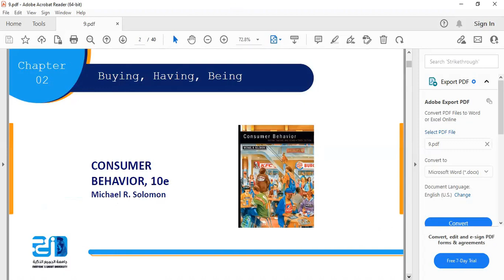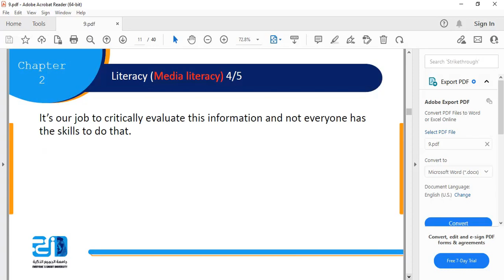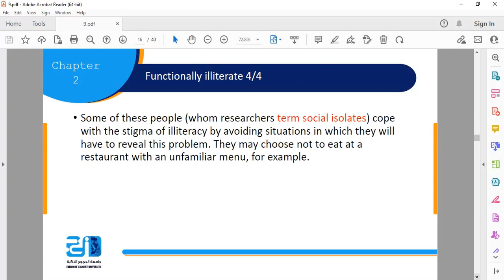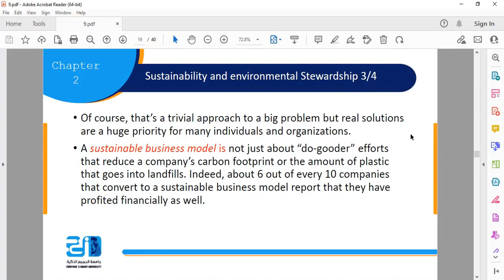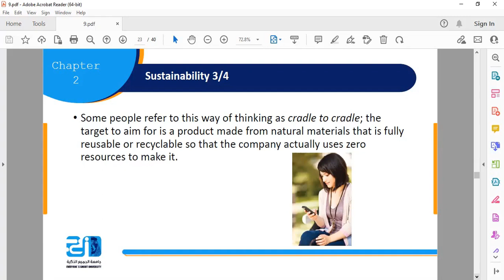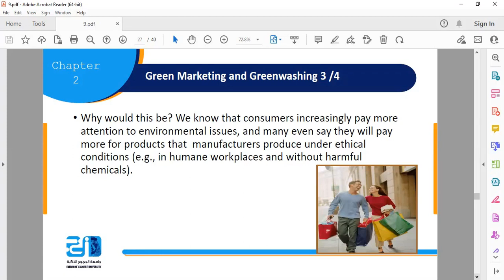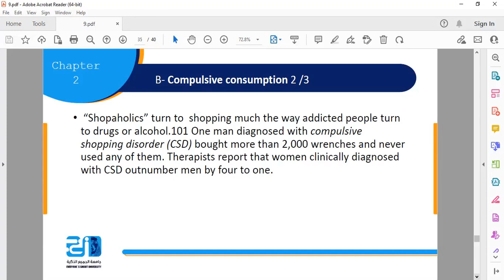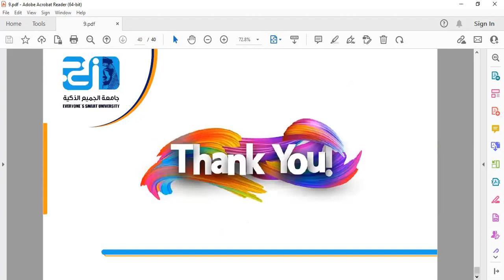Digital Consumer Behavior - Lecture 9 - Ethical business - ESU